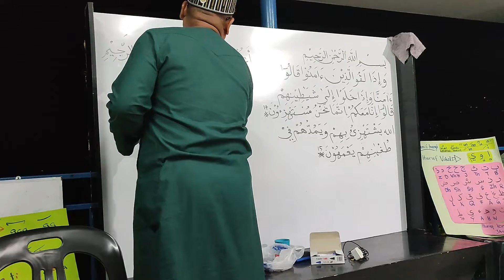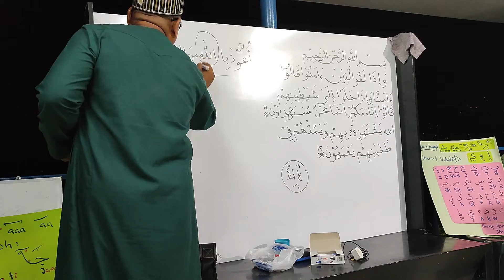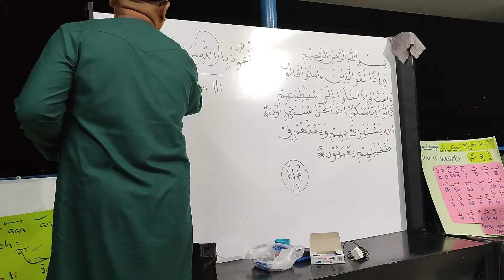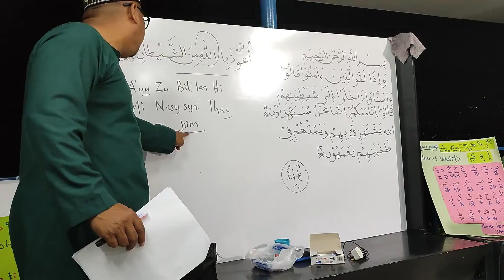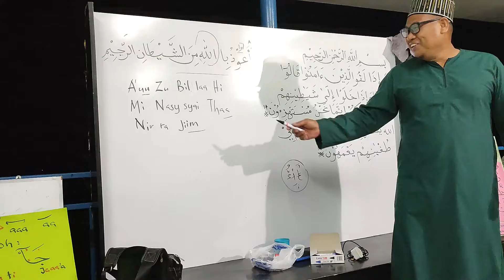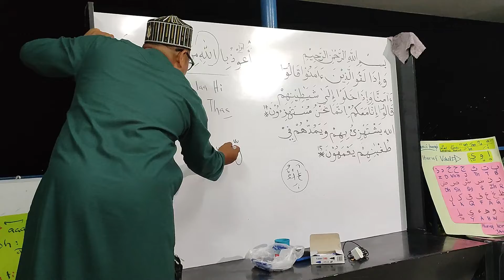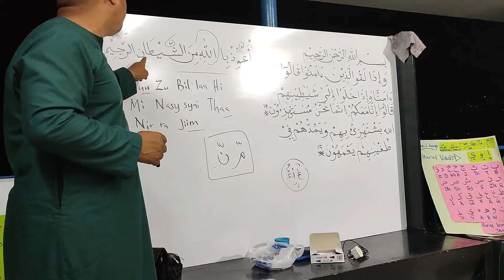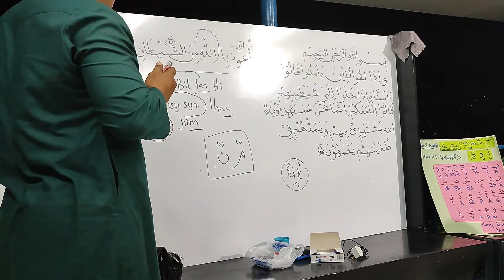Begini cara baca Ta'awuz yang betul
Kebanyakkan kita salah membaca Ta'awuz dengan betul. Kali ini Ust. Idham mengajar cara baca Ta'awuz dengan sebutan yang betul. InsyaAllah...

Assalamualaikum dan selamat sejahtera. Selamat datang ke channel Noorsham76TV dan terimakasih kerana menonton video saya. Jangan skip iklan yer... kejap je tu. Hehehe.

Gadget :
Xiomi Redmi Note 10 Pro.